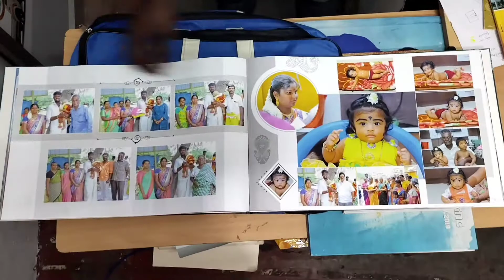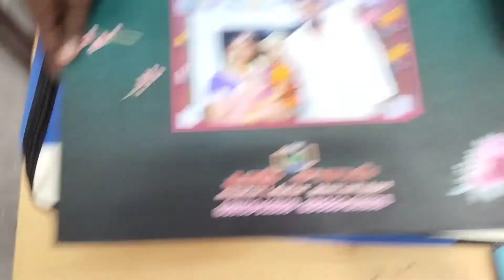June 23, 2022